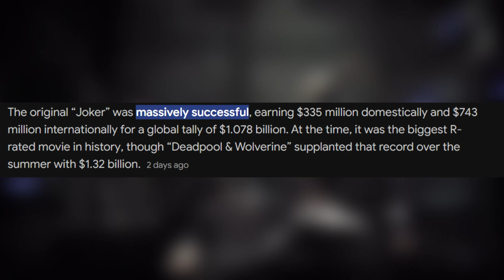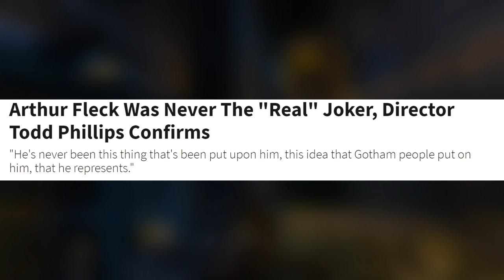Joker: Folie à Deux Is A Cruel Joke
New video: Joker Folie à Deux feels like a movie that genuinely hates you. In many ways, hate itself tries to tell a very cruel joke, and for that, I can't tolerate this movie.

Timestamp

Intro (spoiler warning): 0:00

Why I Love Joker 1: 2:15

Todd Phillips doesn't understand sympathy and fans: 8:30

The humiliation and digression of Arthur fleck: 11:46

Stop Singing please: 16:49

Gaga's wasted potential: 19:15

Why The Ending Suck: 24:23

Conclusion: 29:51

Outro 32:24